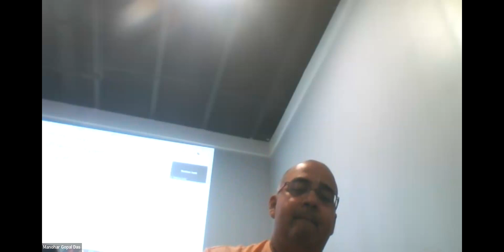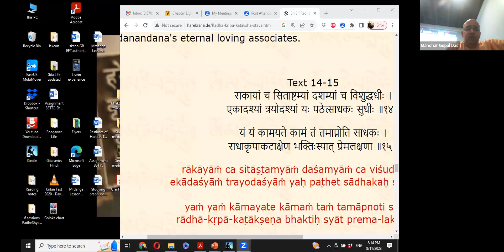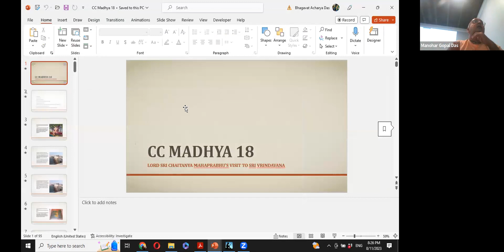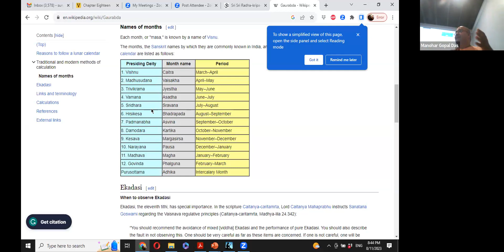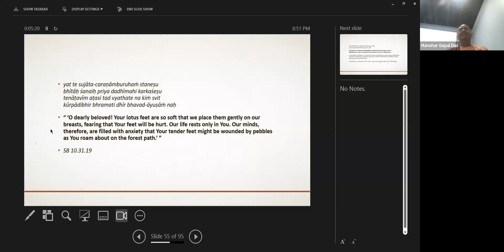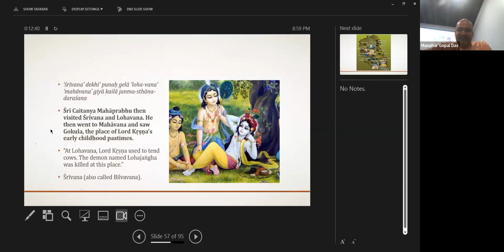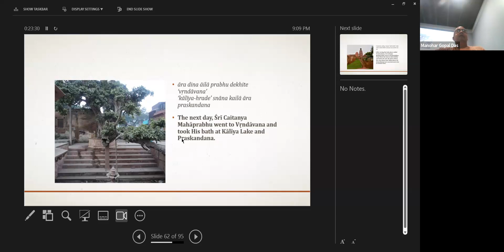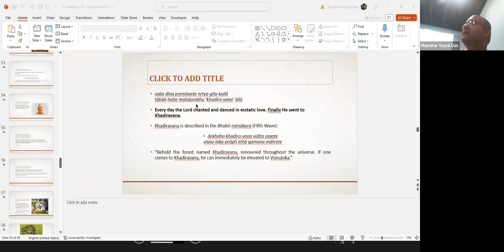CC 2Madhya Chapter 18th 64 72 20230811